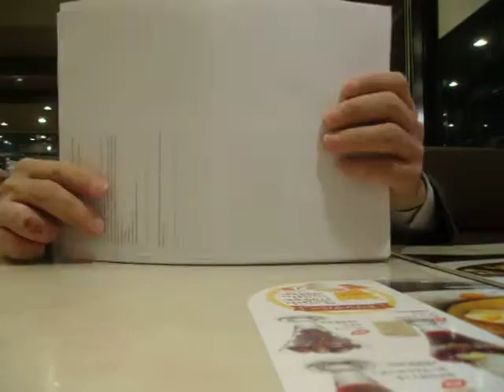GEDC6543 2015.09.15 医学書案内 HTML 東京工科大学 埼玉医科大 特許 NEC at JRitabashi ガスト ラーメン ナイナイokamurasan